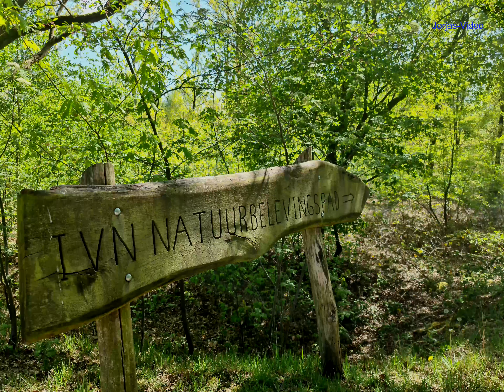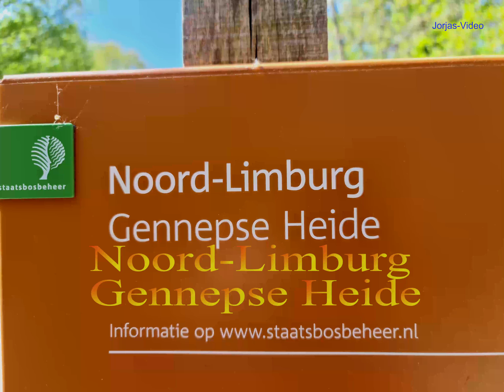Gennepse Heide .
Gennepse heide wandelen .